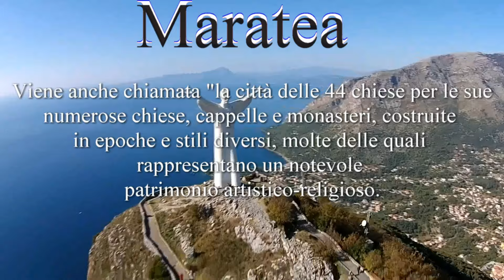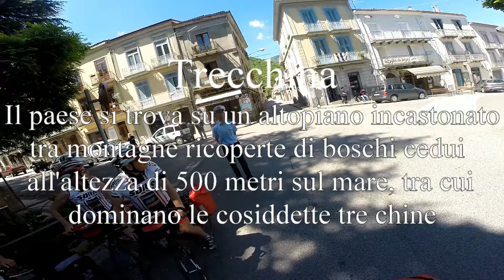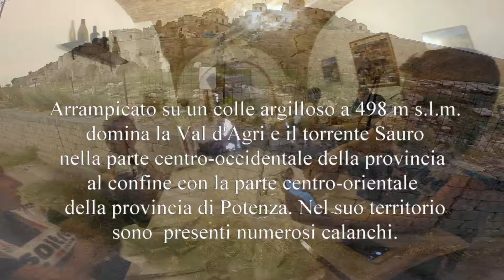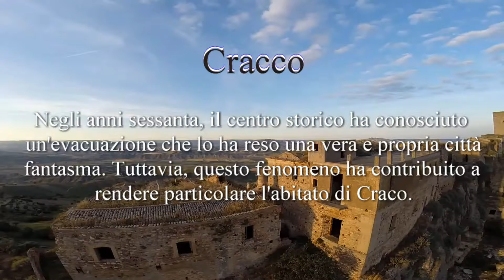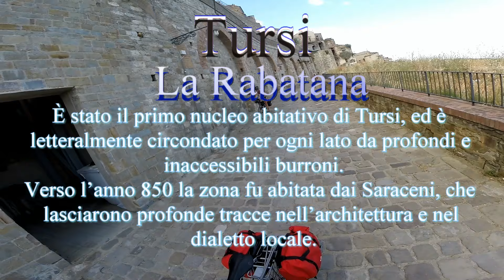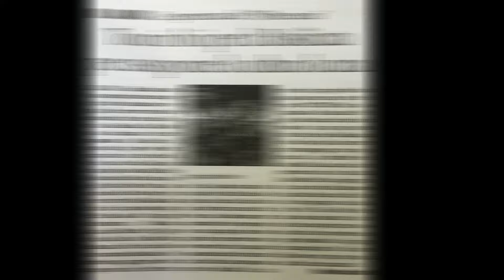Basilicata coast to coast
Cinque giorni di vacanza – messaggio dei 4 bikers – in bicicletta in Basilicata…430 km e 6000 mt di dislivello ….una terra di grandi salite che ci ha impegnati notevolmente …. grande fatica ripagata però dai bellissimi paesaggi che abbiamo attraversato …ogni luogo con le sue Caratteristiche : Lauria le sue salite e il suo panorama; Aliano e le calanche; Cracco la città fantasma; Tursi e la Rabatana; Senise e il suo lago, Maratea e la sua costa e non ultima Matera con i suoi sassi e la sua atmosfera d’altri tempi . Di questo viaggio ricorderemo sicuramente la presenza costante del Nibbio Reale che sorvolava il nostro cammino ; ricorderemo i profumi delle acacie in fiore , del pino marittimo sulla costa delle erbe aromatiche e del sottobosco verso l’interno ;ricorderemo i colori delle ginestre in fiore dei primi frutti maturi nella estese piantagioni di pesche e albicocche e il colore blu intenso del cielo terso ; ricorderemo i gusti e sapori della cucina locale. Abbiamo provato e apprezzato i peperoni cruschi, l’agnello ,il pane ,l’olio ….ma soprattutto ricorderemo la gente della Basilicata : gente fiera e orgogliosa della propria terra e delle proprie origini , pronta a dire , raccontare e ricordare. ci siamo sentiti veramente ascolti in qualsiasi luogo e in qualsiasi situazione . quindi nel ringraziare questa regione e la sua gente per questi giorni meravigliosi trascorsi ,ci auguriamo che altri non perdano l’occasione di venire a vivere un’esperienza unica come quella che abbiamo vissuto noi.”